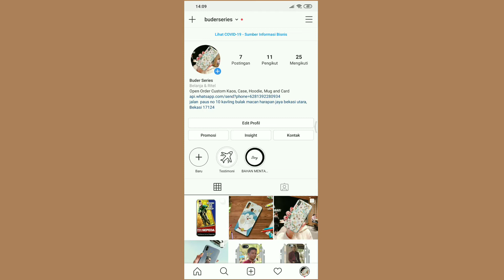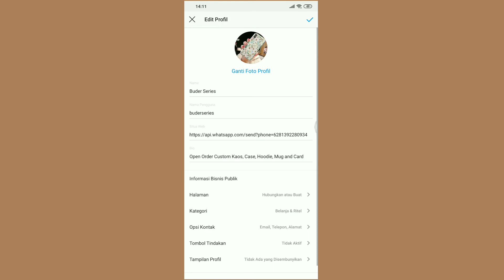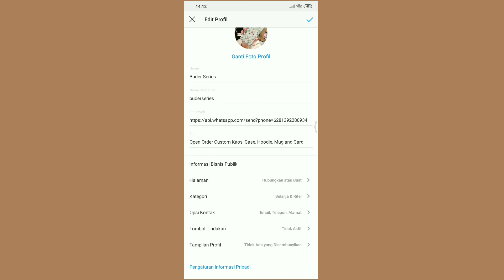Cara Membuat Lokasi/Map di Bio Profil Instagram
tutorial sederhana bagaimana cara membuat lokasi atau map di bio profil Instagram dengan mudah